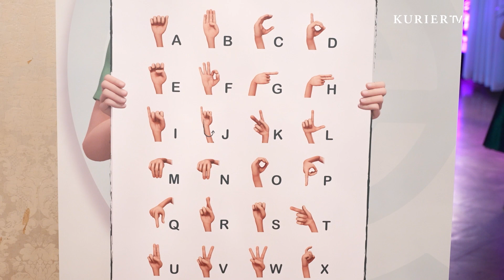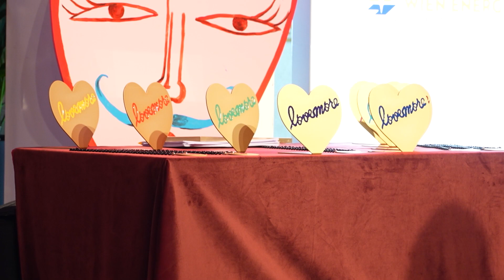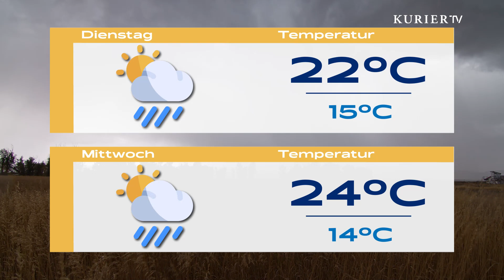Ehrenzeichen-Reform: Soll Aberkennung möglich machen & Das war der Diversityball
Das Magazin von Montag bis Freitag mit akutellen Themen, Reportagen und Tipps